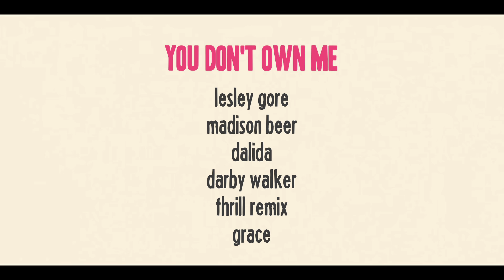8 MARZO : LE DONNE DI NUORO con NON UNA DI MENO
un video di Chloé Barreau per NON UNA DI MENO
mix Duccio Servi e Cristiano Lellini
grazie a Paola Tavella e Sara De Simone